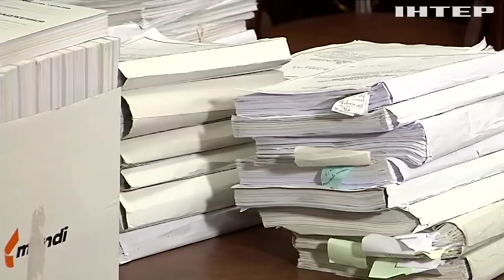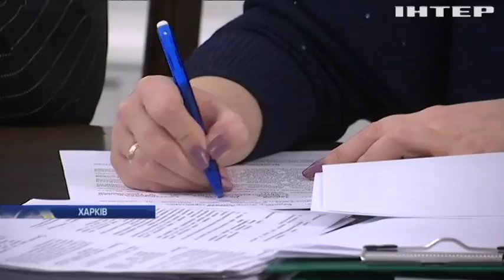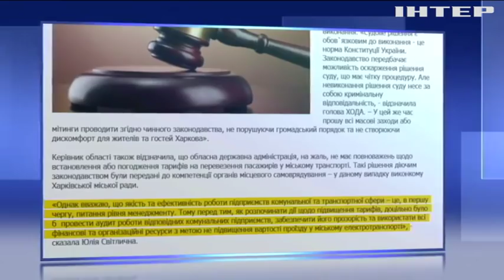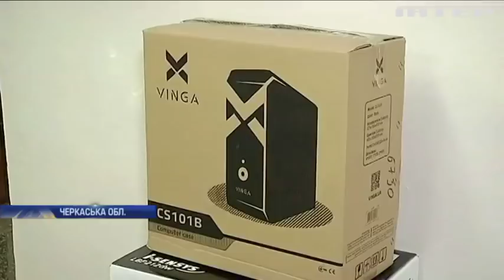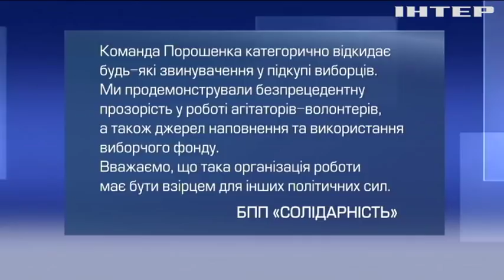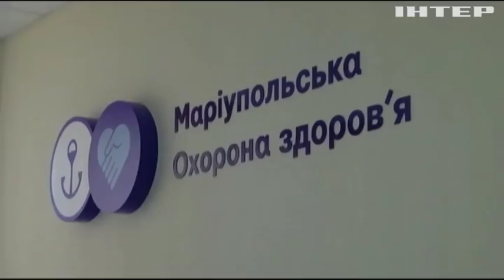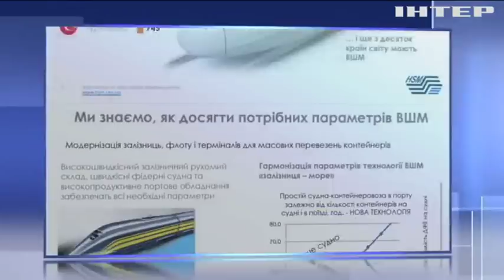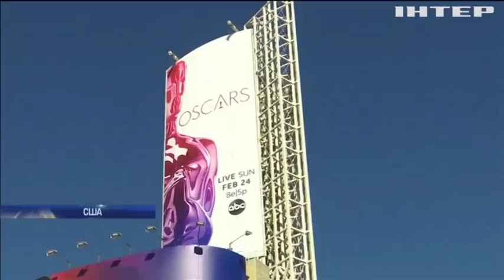Подробности, выпуск за 21 февраля 2019 года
Дивіться у цьому випуску: Петро Порошенко виступив у Генасамблеї ООН: всі подробиці. Євродепутати оцінили реформи в Україні. Юрій Бойко став лідером президентських рейтингів у Харківській області - соціологи.